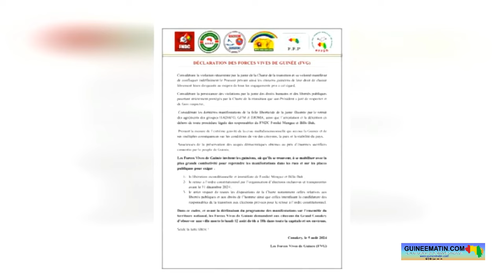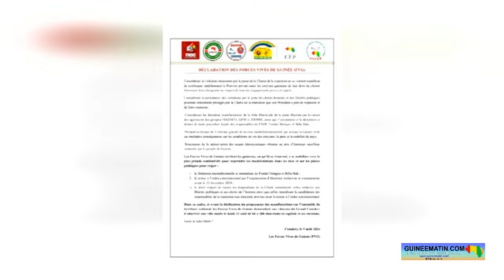🔴 Arrestation de Foniké Menguè et Billo Bah : « la machine guette tous les Guinéens »